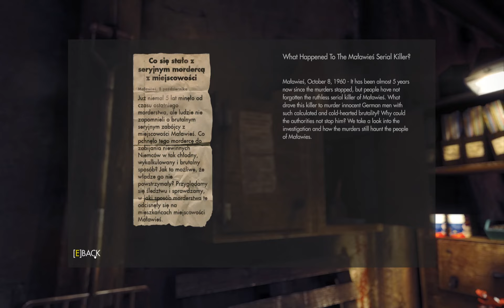Wolfenstein: The New Order Walkthrough(Fergus Timeline) - part 1